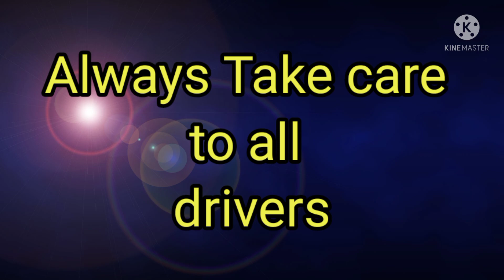Road Accident keep safe always (salute to all driver )